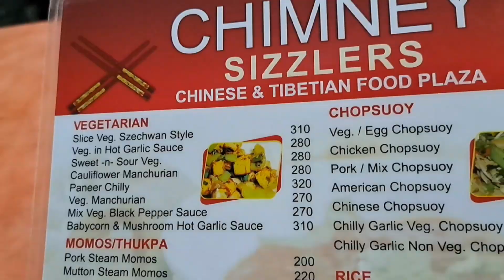दिल्ली में स्वादिष्ट और सस्ता Chinese खाना कहाँ खाएँ?/chinessfood